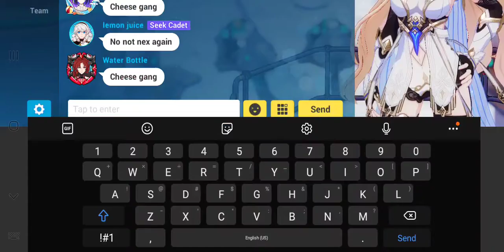Asking A Fellow Honkai Waifu Enjoyer About The New Durandal